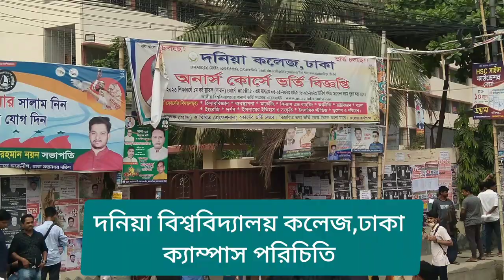Dania College Jatrabari Dhaka | Dania College Campus Review | দনিয়া কলেজ পরিচিত । Dania College ।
Dania College Jatrabari Dhaka | Dania College Campus Review | দনিয়া কলেজ পরিচিত । Dania College । Jatrabari Update News. Jatrabari College Admission.
প্রতিবেদন: অমিত হাসান
সহযোগিতায় : Education 24 Ghanta
দনিয়া বিশ্ববিদ্যালয় কলেজ অনার্স ভর্তি । দনিয়া কলেজ অনার্স ভর্তি । দনিয়া বিশ্ববিদ্যালয় কলেজ ভর্তি । দনিয়া কলেজ অনার্স খরচ । শনিআখরা দনিয়া কলেজ । শনিআখরা দানিয়া কলেজ বিশ্ববিদ্যালয় পরিচিতি । Dania College admission . Dania college dress. Dania college nobin boron . Dania College News . Dania college Dhaka . Education 24 Ghanta . Dhaka college admission . jatraBari college admission.